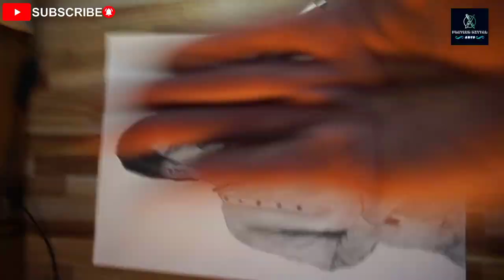drawing step by step easy | Triggered insaan pencil sketch (Nischay Malhan)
video title : 🥰 Triggered Insaan Drawing 💖

hey guy
Welcome to the prateek mittal arts

sketch : Triggered insaan

Artist : PRATEEK MITTAL

Medium : Graphite

Real Time duration : _:_:_ + outline time _:_:_

my camera tripod- ⬇️
my camera
my phone
mobile stand

Live - Chhattisgarh India,
Home - Ambikapur, Dist - Surguja, (C.G)